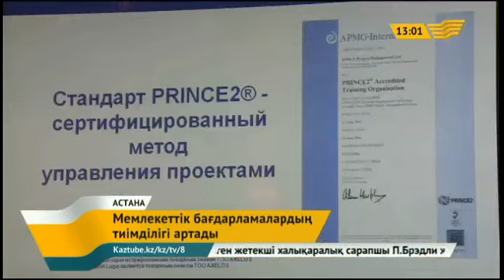Мемлекеттік бағдарламалардың тиімділігі артады